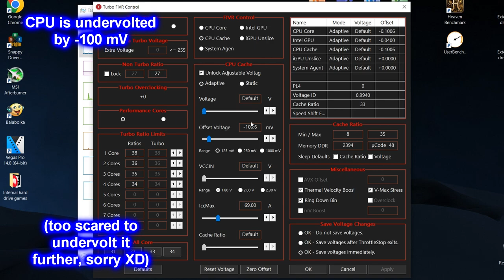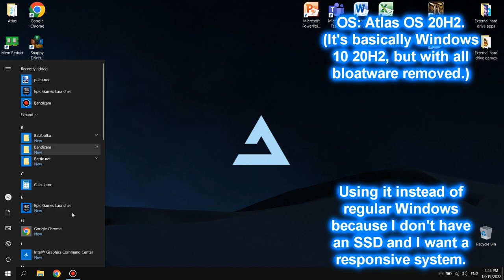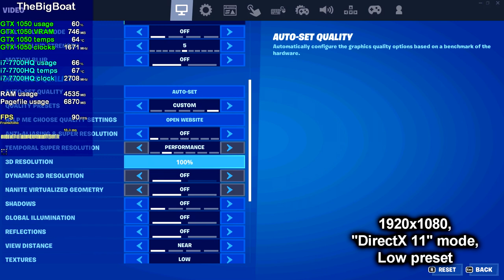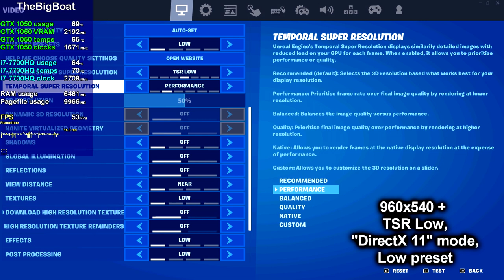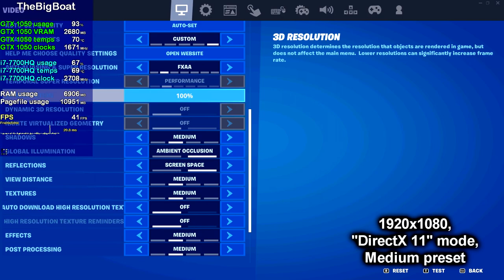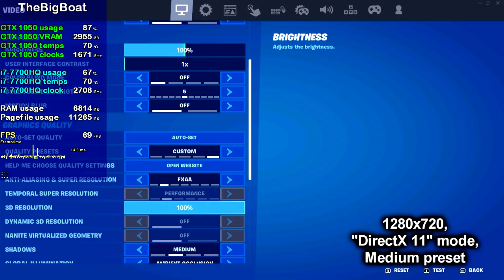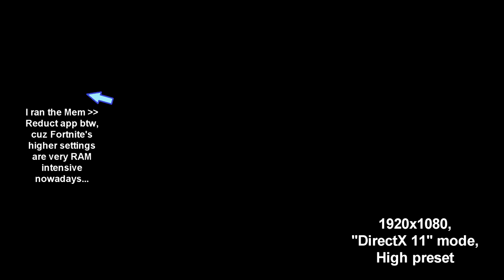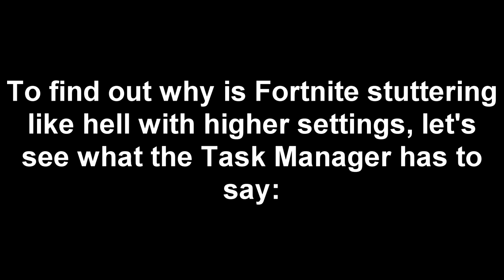Fortnite (Chapter 4) || NVIDIA GeForce GTX 1050 Laptop, Intel Core i7-7700HQ, 8 GB RAM, No SSD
Merry late christmas! To "celebrate" it on my channel, I decided to test a bit of Fortnite, cuz who doesn't love seeing it being used as a benchmark, right??? Recently, Chapter 4 began, and as a result the game became even more demanding than before. If you thought Epic Games already broke Fortnite's optimizations with the previous chapter and seasons, what if I tell you that it's now impossible to run the game smoothly with high settings if you have 8 GB RAM, but no SSD, even with Atlas OS and Mem Reduct? Then again, Idk if I should be complaining anyway, since Fortnite does actually work pretty well with low settings, showing us that the 6-year old outcompeted and outgunned Intel Core i7-7700HQ can still power through it with more than 60 FPS.

In the settings section of the 540p, TSR Low, Medium settings part of the video, I used a wrong recording which is why it says 720p as the overall resolution instead of 1080p. The reason why part of the settings section of the 1080p, High settings and the settings section 540p, TSR Low, High settings part of the video are in black is because of a video rendering bug with Sony Vegas Pro 14.
🕒 Timestamps:
00:00 - Intro and Specs
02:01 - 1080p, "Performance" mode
05:26 - 540p, "Performance" mode
09:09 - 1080p, Low preset, "DX11" mode
12:51 - 540p + TSR Low, Low preset, "DX11" mode
16:15 - 720p, Low preset, "DX11" mode
19:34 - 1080p, Medium preset, "DX11" mode
23:24 - 540p + TSR Low, Medium preset, "DX11" mode
27:10 - 720p, Medium preset, "DX11" mode
30:35 - (STUTTERY MESS) 1080p, High preset, "DX11" mode
34:18 - (STUTTERY MESS) 540p + TSR Low, High preset, "DX11" mode
36:30 - Outro
Benchmark footage recorded externally from my phone in order to show the actual performance. Settings footage recorded internally using MSI Afterburner.
 Laptop 💻 model: Lenovo Legion Y520-15IKBN 80WK 🔥 :
✔️ Dedicated GPU: NVIDIA GeForce GTX 1050 Mobile - 4 GB GDDR5 VRAM; 640 CUDA cores; DirectX 12.1, OpenGL 4.6 and Vulkan support
🔵 Integrated GPU: Intel HD Graphics 630 (we don't care about it in this video)
🔶 RAM: 8 GB Single-Channel DDR4 2400 MHz
⬛ Boot drive: 1 TB 5400 RPM Seagate ST1000LM035-1RK172 HDD (it doesn't have an SSD)
⬛ External drive: 1 TB 5400 RPM Silicon-Power SP PHD U3 HDD

Other music used in this video: The Legend of Zelda: Ocarina of Time - Inside a House
Credits to mishalhossin for the Atlas OS wallpaper.